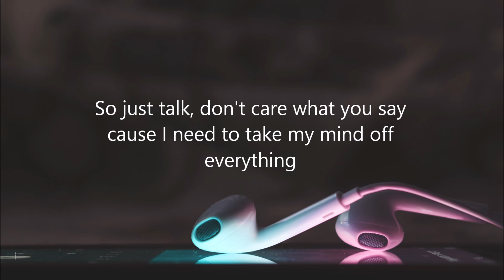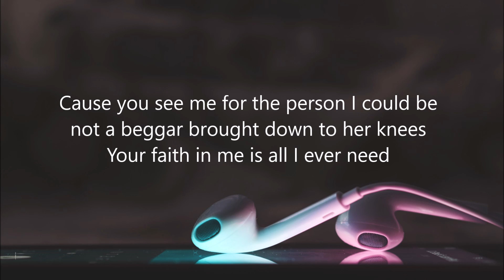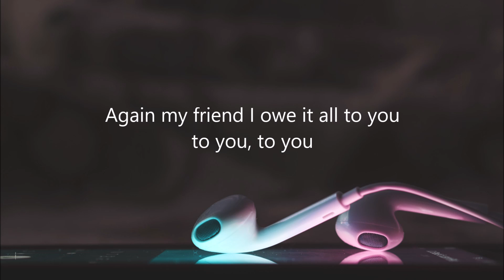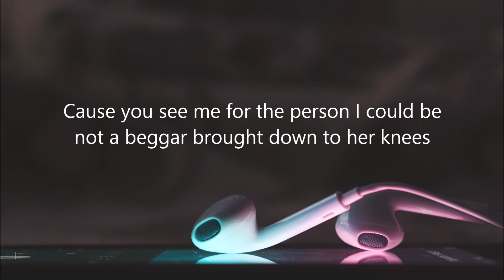Le Visiteur & Jova Radevska - Perfect Version (Vocal Lyrics Version)